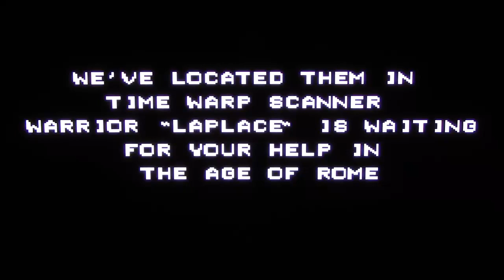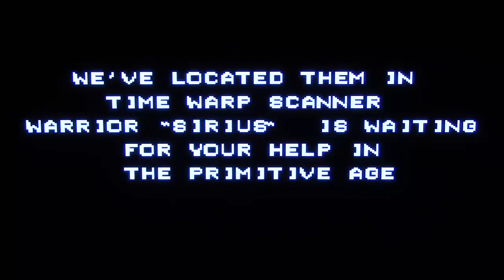Master System Classics 021 - Time Soldiers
A time vortex into the past appears? Better jump in and blow everything you see to bits! Time-paradoxes be damned!